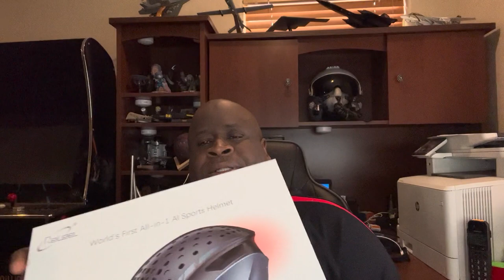Relee M1 AI Sports Helmet Unboxing